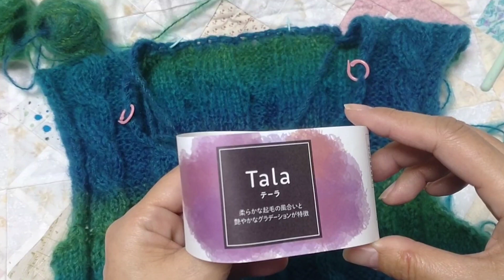(219)Talaでオリジナルベストを編みましょう。襟ぐりのスカラップ。頭の中にあるものをひねり出す作業＃tala＃セリア